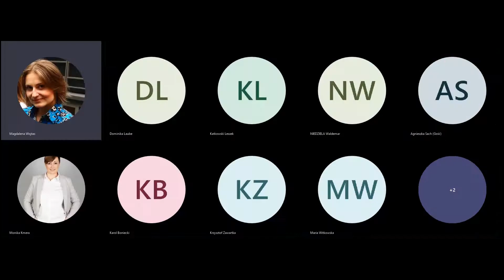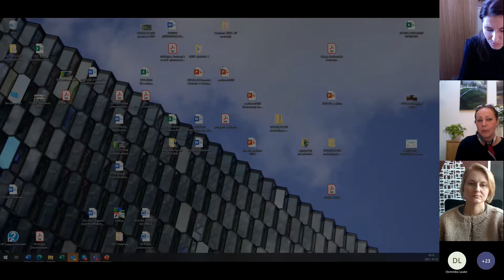PLGBC_interview: TRENDY W ZRÓWNOWAŻONYM BUDOWNICTWIE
Podczas webinaru z cyklu PLGBC_interview przedstawiamy szereg spojrzeń i opinii na temat zielonego budownictwa. Zaprosiliśmy przedstawicieli kluczowych firm, kreujących rozwój zrównoważonego budownictwa w Polsce, i zachęciliśmy, aby zdradzili nam swoje przewidywania na temat jego kierunku oraz trendów w sektorze. Cykl ma za zadanie przybliżyć sylwetkę eksperta, a także rzucić nowe spojrzenie na zielone budownictwo i zrównoważony rozwój.

O trendach w zrównoważonym budownictwie rozmawialiśmy z ekspertami:

👉Monika Kropiwnicka, Kobo Design
👉Beata Mitrus-Kasprzak, Hadart
Rozmowę moderowała Magdalena Wojtas, Sustainable Development Manager, PLGBC